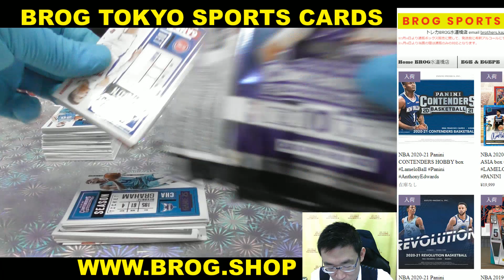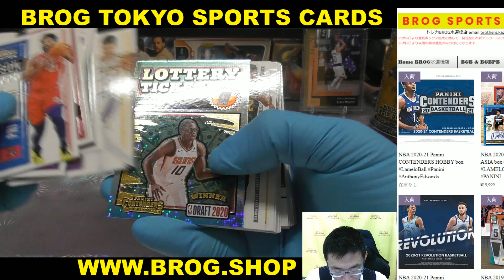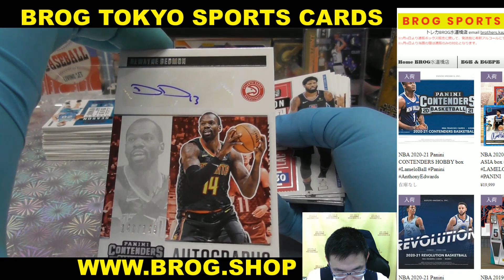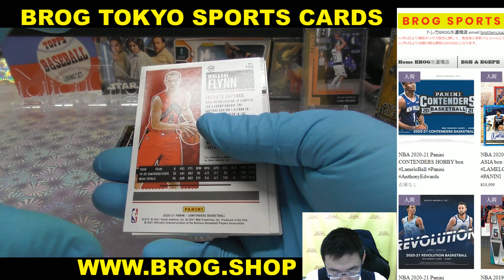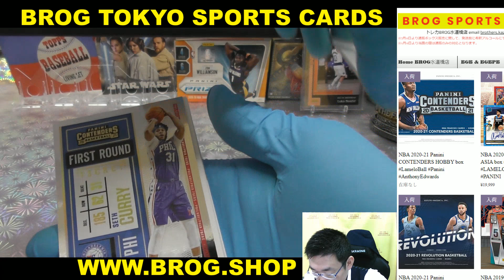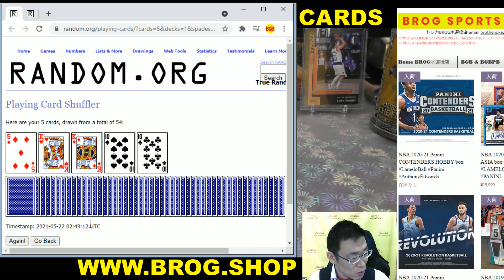yoshika BGBPB NBA 2020-21 PANINI CONTENDERS BASKETBALL BOX BREAKS BROG水道橋店 トレカ開封動画 スポーツカード バスケカード